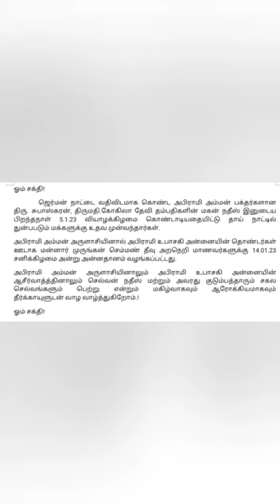Darmam Thalaikakkum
14th Jan2023